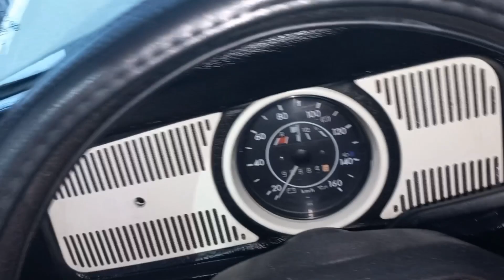Asi reactive el chisguetero del limpiaparabrisas de mi vocho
Les dejo un tip que les puede ayudar a la hora de reactivar su sistema de limpia parabrisas